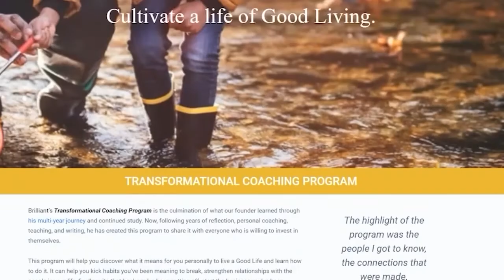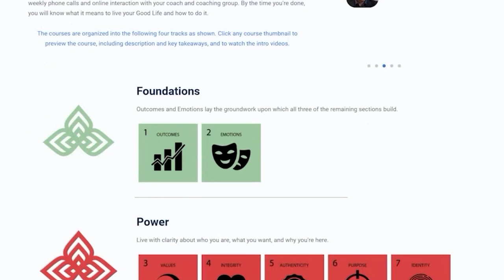185. Tamar Haspel - To Boldly Grow: Finding Joy, Adventure, and Dinner in Your Own Backyard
Tamar Haspel coined the term first-hand food. Food that you grow, you cultivate, you forage for, you fish for, or you hunt for so that you get yourself. Tamar writes the James Beard Award-winning Washington Post column “Unearthed,” which covers the intersection of food and science, exploring how what we eat affects us and our planet. She's also written for Discovery, Slate, Fortune Eater, Edible, Cape Cod, and other magazines and publications.

For this week’s interview on the School for Good Living Podcast, Tamar joins me to talk about her book “To Boldly Grow: Finding Joy, Adventure, and Dinner in Your Own Backyard.” Join us as we discuss the structure of gardening, chickens, fishing, foraging, turkey hunting, and many others, including the ethics of eating animals. We get into first-hand food, what it is, why it matters, and why it could matter to you. Relationships are another recurring theme in this interview and I think Tamar's take on what it takes to create and sustain a lasting and fulfilling relationship is pretty cool, and I hope you like it too.

“You do your best and hope for the best, that’s all you can do.”

This week on the School for Good Living Podcast:
• What is firsthand food and how it differs from our typical diets
• What is non-overlapping magisterial and how accepting it can benefit relationships
• How to determine what plants are edible
• The ethics of raising, hunting, and eating animals
• Tips for staying open-minded

Resources Mentioned:
• Tamar Haspel
Connect With The Guest:
• Tamar Haspel

Thank you for listening to this week’s episode of the School For Good Living Podcast, I hope you found it as insightful as I did! If you enjoyed this episode, then be sure to head over to goodliving.com and sign up for our email list to receive special reminders and exclusive content sent right to your inbox. Explore our website to learn more about the many services I offer, like my Transformation Coaching Program, Coach Training Program, and my catalog of quotations to help you live a good life!